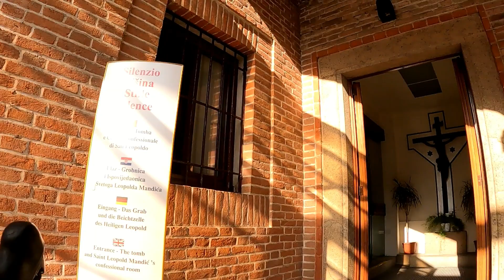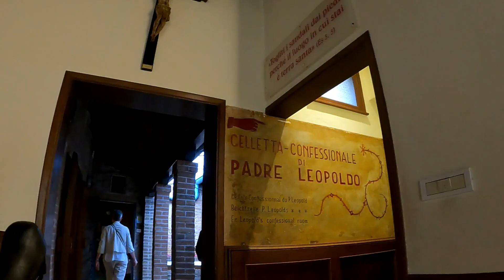08-08-2023 IN BICI DA PADOVA ALLE MERAVIGLIE DEI COLLI EUGANEI PASSANDO PER TEOLO, ZOVON, CARBONARA.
UN ABBRACCIO FORTE VA PER TUTTI VOI AMICI APPASSIONATI CHE CON PASSIONE MI SEGUITE UN GRANDE GRAZIE DI CUORE VA PER TUTTI VOI SUPER SPECIALI NUMERI UNOOOOOOOOOOOOOOOOOOOOOOOOOOOOOOOOOOOOOOOOOOOOOOOOOOOOOOOOOOOOOOOOOOOOOOOOOOOOOOOOOOOOOOOOOOOOOOOODAL VOSTRO AMICO TUTTO PER VOI CON STIMA AMMIRAZIONE FILMADOR RENATO ZILIO DA PADOVA